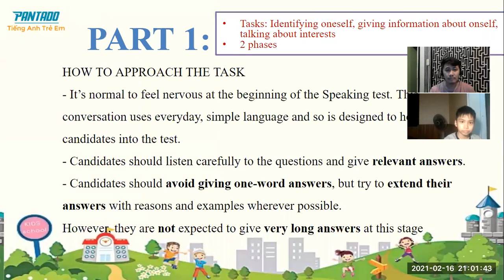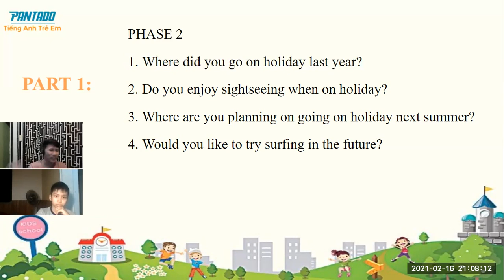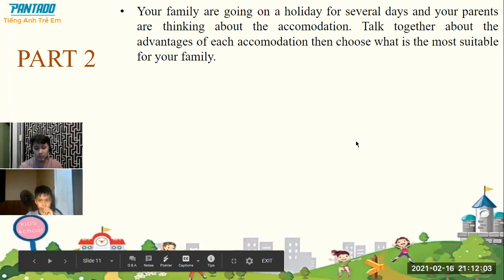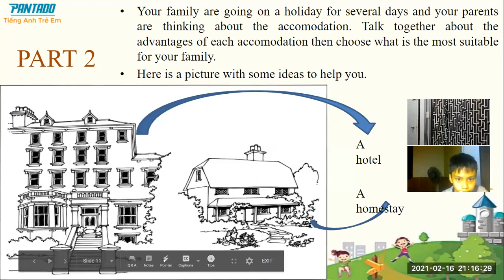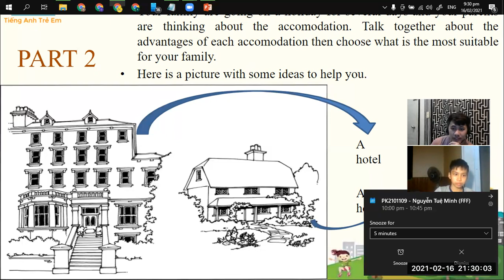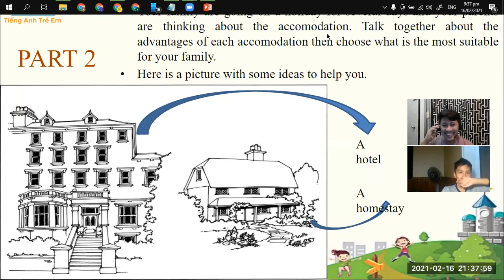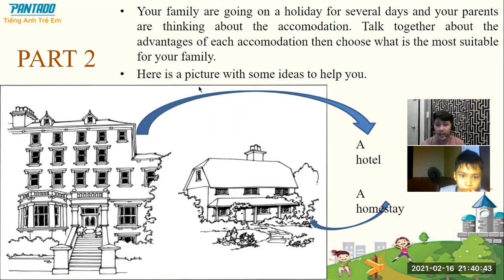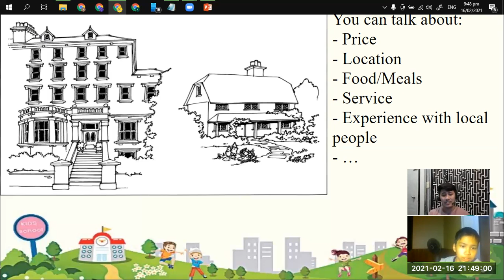PK2101021 - Day 14 (16-Feb-21 08:00PM to 08:45)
Teacher Angel's Class with Ngọc Mạnh (Tony)
Lesson 14 PET Speaking 5 Part 1